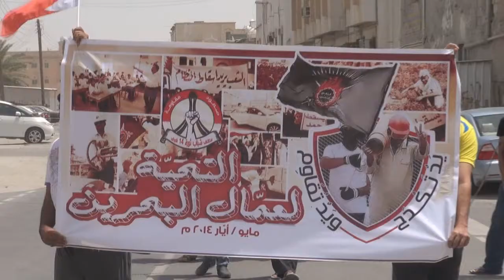مسيرة "يد تكدح ويد تقاوم" في سترة القرية 1/5/2014 Bahrain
خرجت ظهر اليوم الخميس (1 مايو/آيار 2014) مسيرة في منطقة القرية بجزيرة سترة تضامنا مع الشريحة العمالية في البحرين، وشارك في المسيرة حشد من المواطنين حملوا أعلام البحرين ورددوا شعارات مناهضة للنظام الخليفي.